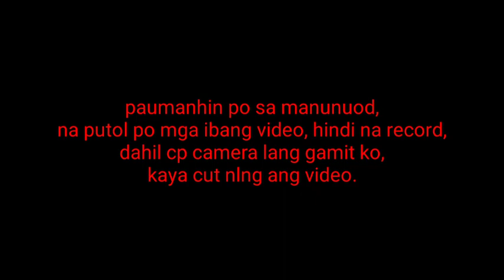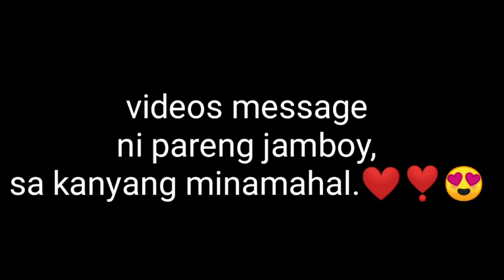Ang surprisa ni jamboy kay janice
KEYWORDS TOOLS:

surprise eggs,
surprise proposal,
surprise gift,
surprise sound effect,
surprise birthday,
surprise box,
surprise gift for boyfriend,
surprise for boyfriend,
surprise anniversary,
surprise anniversary for boyfriend,
surprise anniversary for girlfriend,
surprise auditions the voice,
surprise attack,
surprise army,
surprise after a heartbreak,
surprise anniversary ideas,
a surprise birthday party,
a surprise egg,
a surprise for you,
a surprise song,
a surprise birthday,
a surprise for the london's lone gourmet,
surprise birthday for boyfriend,
surprise boy,
surprise birthday party,
surprise best friend,
surprise boyfriend,
surprise birthday ideas,
b surprise toys,
b surprised,
b surprised building blocks,
b surprised rubber blocks,
surprise cake,
surprise car,
surprise cong tv,
surprise celebrity,
surprise concert,
surprise celebrity fans,
c surprise song,
cookie world c surprise,
poop c surprise,
a b c surprises,
surprise dog,
surprise delivery,
surprise dance,
surprise dad,
surprise decoration ideas,
surprise doll,
surprise dad with dream car,
surprise dance wedding,
surprised,
tenacious d surprise performance,
initial d surprise,
surprise egg toys,
surprise eggs spanish,
surprise eggs play doh,
surprise eggs baby big mouth christmas,
surprise egg chocolate,
surprise eggs unboxing,
surprise egg big,
a.c.e surprise dance,
a.c.e surprise busking,
wall-e surprise,
wall-e surprise departure psp,
letter e surprise,
andrew e surprise,
surprise fans,
surprise for boyfriend ideas,
surprise fans celebrity,
surprise for boyfriend birthday,
surprise flow g,
surprise fun tv,
surprise for girlfriend ideas,
surprise mother f * cker fnaf,
f(x) surprise party lyrics,
surprise gift for girlfriend,
surprise girlfriend,
surprise gift box,
surprise gift ideas,
surprise ghost,
surprise girlfriend long distance